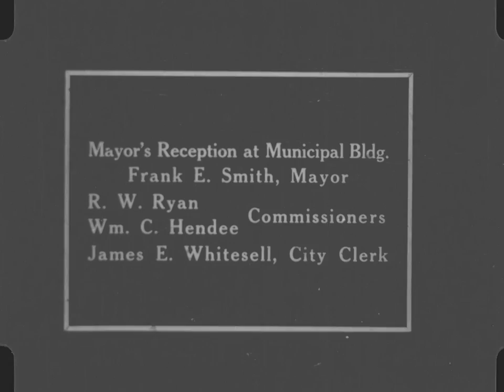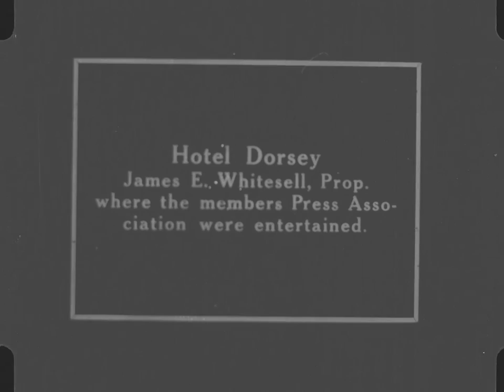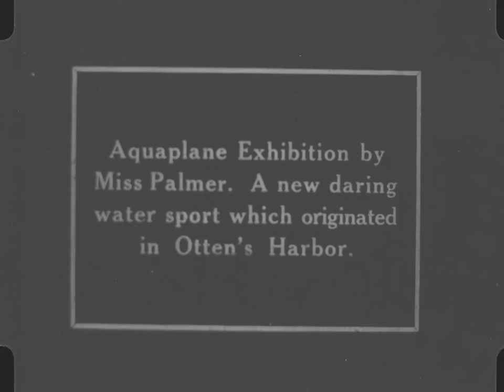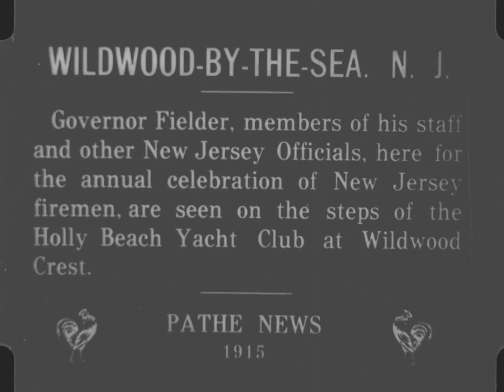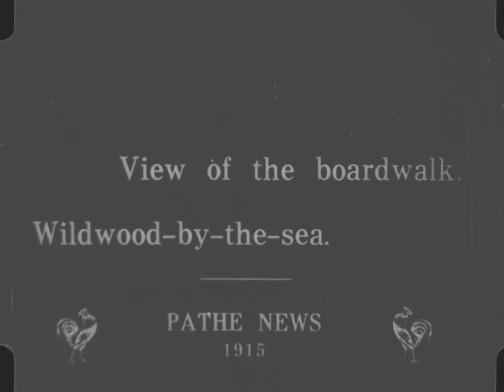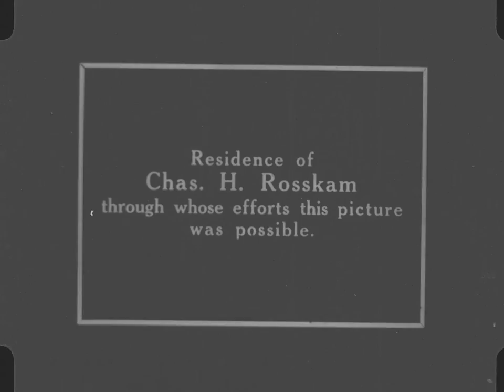Wildwood In 1915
This is believed to be the oldest video of Wildwood-By-The-Sea New Jersey. The Wildwood Video Archive would like to send a big THANK YOU to John Conning of MovieMice for donating this video to us to add to the collection. We would also like to thank the Library of Congress for digitizing it and recording it in HD.
Enjoy Wildwood in 1915